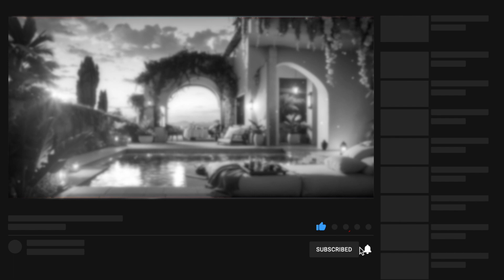8D RELAXING SLEEP Music 🌿 Experience Away to Tranquility and Deep Relaxation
Drift away to a world of tranquility and deep relaxation with this 8D relaxing sleep music. Featuring soothing ambient sounds, binaural beats delta waves, and calming nature sounds, this music is designed to create a peaceful atmosphere for deep sleep and relaxation.

This 8D music experience will:

✷ Promote deep sleep and relaxation
✷ Enhance focus and concentration
✷ Improve overall well-being

Whether you are struggling to fall asleep, need to unwind after a long day, or simply want to create a peaceful environment for meditation or relaxation, this 8D relaxing sleep music is the perfect solution.

Put on your headphones, close your eyes, and let the calming sounds wash over you.  🎧

00:00:00 Relaxation 8D
00:26:50 Soothing Sleep 8D
00:42:20 Total Calm 8D
00:55:55 Healing Sleep Song 8D